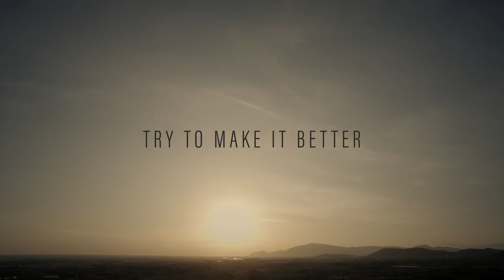Maria Mattiello - Try To Make It Better (official music video)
Ho scritto questa canzone dopo aver saputo del suicidio di un uomo durante il lockdown. Mi sono immedesimata nella sensazione di disperazione che non ti permette di vedere nessun domani migliore, e così ho immaginato tanti scenari che possano farci sentire così. Ho immaginato il mostro dentro di noi che ci porta a quel punto e ho lasciato che la penna lo disegnasse per me. C'è sempre una scelta, la scelta di guardarsi allo specchio ed emozionarsi per l'infinita quantità di opportunità che rappresentiamo, la scelta di migliorarci e di cercare aiuto.

MM.

Un grazie di cuore a tutte le persone che continuano a supportarmi in questo viaggio artistico: la mia famiglia, il maestro Pino Tafuto, i gentili proprietari della location "Il giardino delle zucche - Pumpkin Patch", dove è stato girato il video, un enorme ringraziamento alla troupe per aver ideato il concept perfetto per l'idea che ha dato vita a questa canzone.

Un enorme grazie a tutti voi che mi seguite dal giorno 1!

TESTO:
i've heard the story of a man who took his life
he didnt even say goodbye to his wife
he was so desperate he didnt even try to make it better, better, better

he was the owner of a shop behind the corner
he had three kids, had been an exceptional father
he left them all alone he didnt even try to make it better, better, better

there's a monster living in each and everyone of us
but theres a choice we can make
so it doesnt become our identity, our remedy
our only antidote to the poison that society has for us

i heard the story of a girl who had a boyfriend
she disrespected him and didnt even care
she'd always cheat on him she didnt even try to make it better, better, better

she'd kiss his cheek and see him every single friday, he didnt know she'd kiss another guy on Sundays.
she broke his heart in two
she didnt even try to make it better
better
better

but theres a choice you can make
so it doesnt become your identity, your remedy
your only antidote to the poison that society has for us